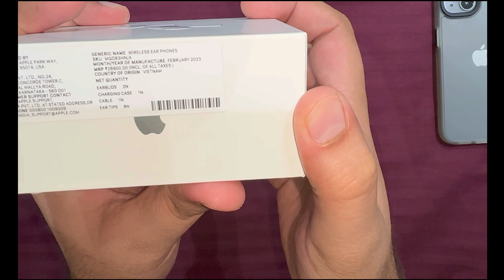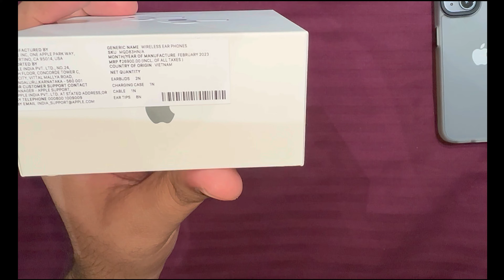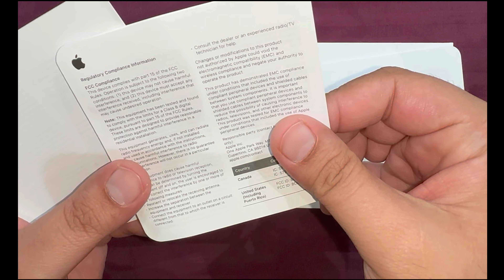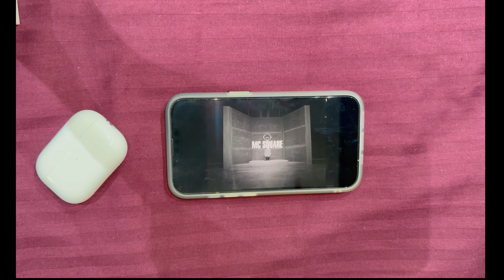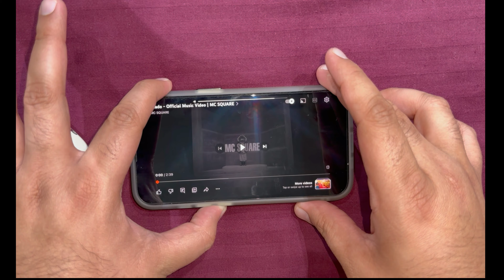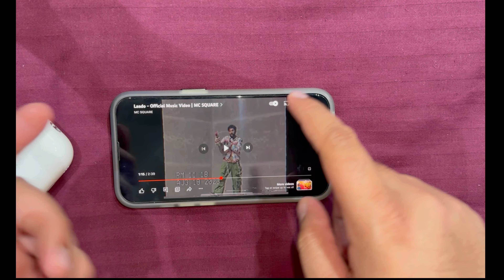9. Unboxing APPLE AIRPODS Pro 2nd Generation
Hello everyone this is DrGladiator, a casual gamer from India. This channel is dedicated to portraying story modes of differnet games, with my thoughts and comments regarding the said games and missions. All games are played on PS5 and videos are recorded and shared in 4K HDR. I love to read comments so don't forget to leave one if you have any suggestions, ideas or show me some love if you like the content. But please keep the comments clean and respectful.

➤IGNORE THIS:
gta vi,
gta video,
gta v new cars,
gta v all cutscenes,
gta v animation,
gta v agency,
gta v auto shop,
a gta vice city,
avengers gta v,
apk gta v,
all gta v missions,
agency gta v,
android gta v gameplay,
a tsunami in gta v,
gta v best cars,
gta v best way to make money online,
gta v bravado greenwood,
gta v bank robbery,
gta v best mods,
gta v beta,
gta v bike duplication glitch,
gta v bury the hatchet,
gta v bangla,
gta v best drift car,
v gta vice city,
v gta v free fire,
v gta v game,
v gta v video,
bubbles gta v,
best gta v mods,
ben 10 gta v,
bb gaming gta v,
bbs gta v,
bf club gta v customization,
gta v camaro,
gta v criminal enterprise update,
gta v cheats,
gta v cayo perico heist,
gta v cartoon,
gta v chaos mod,
gta v car meet live ps4,
gta v cayo perico glitch,
caylus gta v,
carryminati gta v,
cheat codes for gta v,
chop gta v,
car race gta v,
challenge gta v,
car gta v,
chapati and loggy gta v,
comedy gta v,
chikii app how to play gta v,
gta v download,
gta v download android,
gta v drip feed cars,
gta v dlc,
gta v download pc,
gta v dealership,
gta v director mode,
gta v double clutch,
gta v deathwish,
download gta v pc,
download gta v ppsspp,
dj gta v,
dr dre gta v,
download gta v in laptop,
download gta v pc free,
drift gta v,
drawing gta v,
dlc gta v,
gta v ending,
gta v expanded and enhanced,
gta v easter egg,
gta v epsilon,
gta v ending c,
gta v girls,
gta v episode 1,
gta v ending song,
gta v episode,
gta v event week,
gta v ending b,
estubegaming gta v,
epic dipic gta v,
estubegaming gta v bombo,
easter egg gta v,
episode gta v,
epsilon gta v,
episode 1 gta v,
epic games gta v,
ending of gta v,
episode 146 gta v,
gta v franklin,
gta v female character creation,
gta v full game,
gta v fastest car,